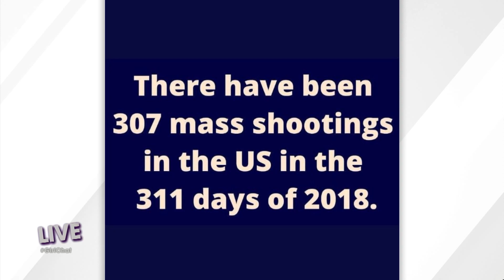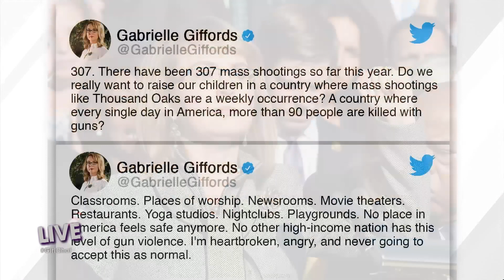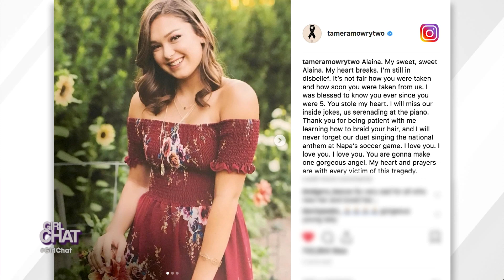2018 Thousand Oaks Mass Shooting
We discuss the 2018 mass shooting at the Borderline Bar and Grill in Thousand Oaks and how it impacted a member of our family.